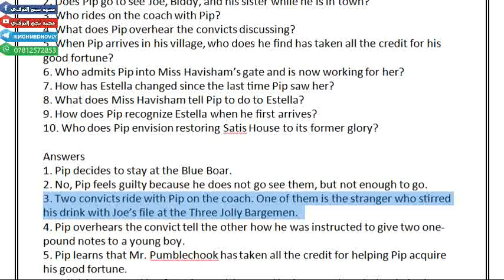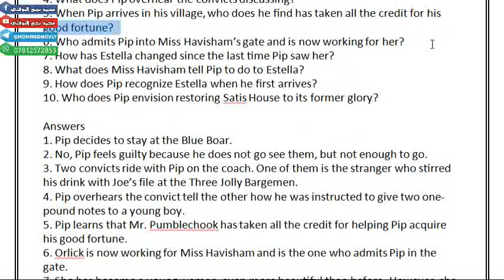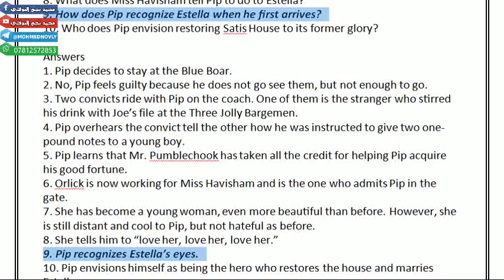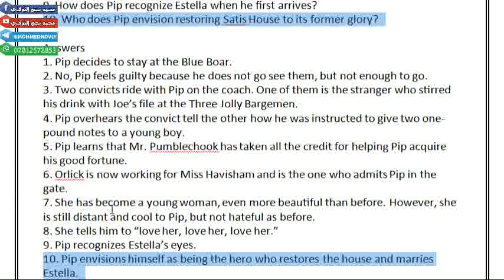Question and answer about Great Expectations chapter(28, 29)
للفصل الاول/اسئلة واجوبة عن رواية الامال العظيمة مرحلة ثالثة قسم اللغة الانكليزية.
Question and answer about Great Expectations chapter
يمكنكم التواصل معنا على صفحتنا على الفيس بوك بـ اسم / محمد نجم النوفلي

كما يمكنا تدريس اللغة الانكليزية لكافة المراحل وبأجور مناسبة جداً مميزات التدريس:
١.شرح أساسات اللغة الانكليزية.
٢.النزول الى مستوى الطالب مع توضيح كيف يقرأ الطالب وكيف يحفظ.
٣. امتحان كل يوم ب ٥ مفردات من المنهج حتى يتقوى بالترجمة.
٤. الأجور مناسبة والعوائل المتعففة مجاناً.
الكورسات:
*محاضرات تدريس جميع مواد المرحلة الاولى والثانية قسم اللغة الانكليزية.

للاستفسار الاتصال على: 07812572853 او 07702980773 ⭐️ سارع بالتسجيل معنا ⭐️
🎉📚مع بدء العام الدراسي الجديد📚🎉

📌لأول مرة في صلاح الدين - تكريت 📍🇮🇶

يعلن الاستاذ : محمد نجم النوفلي 👨🏻‍🏫💼
عن بدء محاضرات لقسم اللغة الانكليزية🇬🇧📚
 للمراحل : الاولى ☑️ الثانية ☑️ الثالثة ☑️

❇️تتضمن هذه المحاضرات :

 🔴شرح أساسيات المواد والنزول الى مستوى الطالب شرح في اللغة الانكليزية والعربية.
⏰زمن المحاضرة ساعتين ومن خلال هذا المحاضرة تكدر تأخذ مادتين 🤩📕
راح تسألني شلون 🤔؟ فمثلا :
طالب مرحلة ثانية قسم اللغة الانكليزية ما فهم محاضرات النحو 😓 و ما فهم المسرحية 😑 يم الدكتور راح اخذه اني راح اشرحله المادتين 😍2⃣ بهذا الساعتين ⏱ يعني هي محاضرة وحده بس ادرسك بيه اكثر من مادة 😍📚

💰سعر المحاضرة 5 آلاف فقط 😎💳

✴️يعني النظام على شكل محاضرات والوقت يكون حسب الطلاب يحددون موعد ⏱🔔

🔴كذلك توجد محاضرات كلية التربية للبنات 👩🏻‍🏫 قسم اللغة الانكليزية 🇬🇧 في (تكريت - الزهور) و بنفس النظام اعلاه.